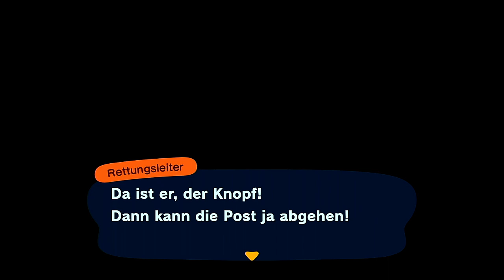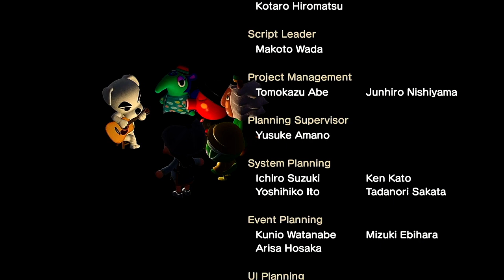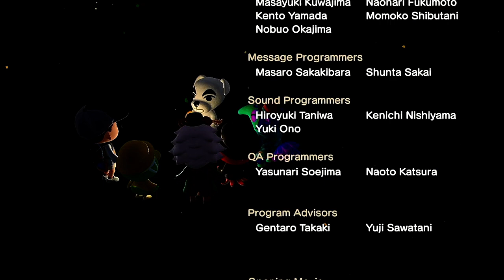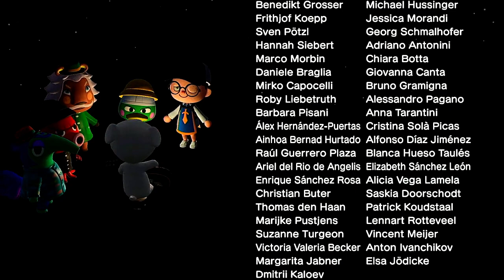t´s play Animal Crosing New Horzion Part 61 Wir fangen wieder Fische und kaufen uns was schönes